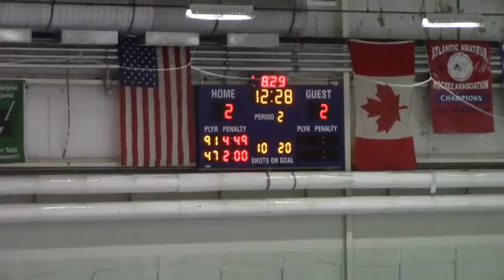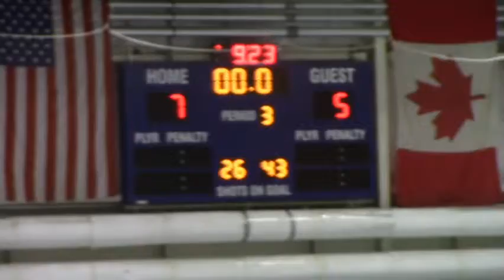Downingtown West Varsity Hockey Highlights (2 5 16)